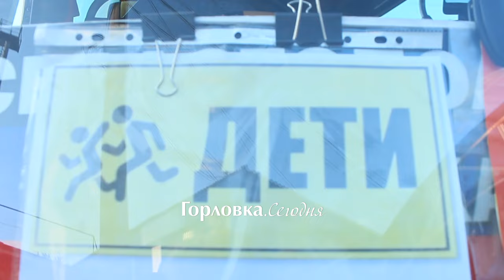Более 100 деток Горловки отправились отдыхать в ДОЦ "Пионер"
Отправка на отдых детей Горловки